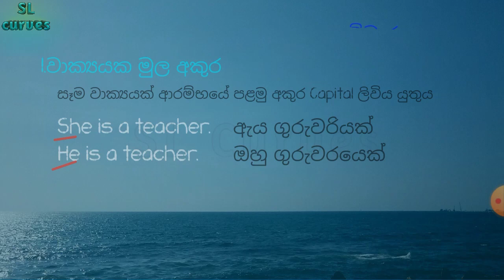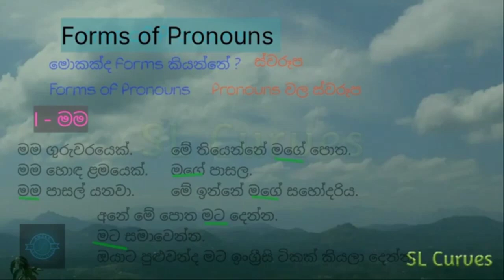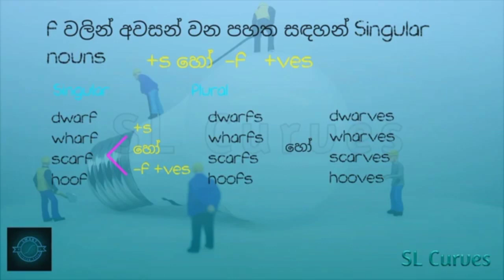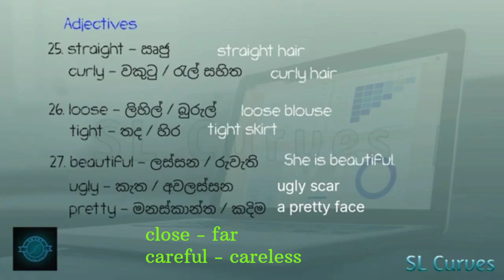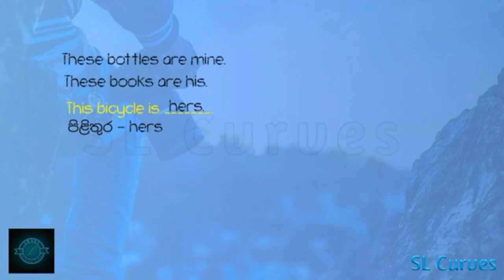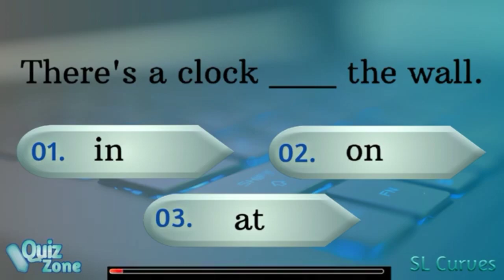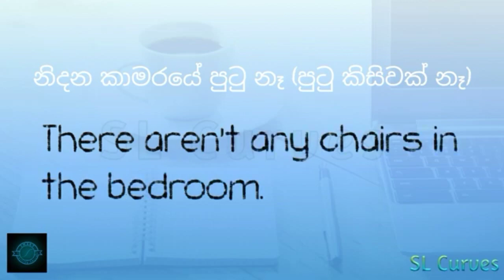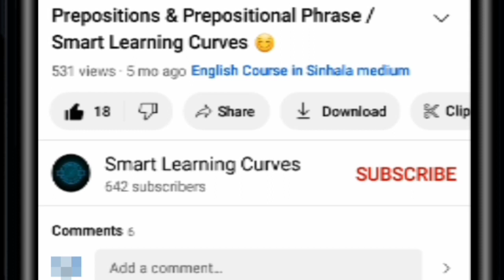Recap 2023 / Smart Learning Curves 🎧😊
Recap 2023 - English lessons in Sinhala medium
ඉංග්‍රීසිපාඨමාලාව
recap 2023

This video includes the recap 2023.

Smart Learning Curves
Please...
it will encourage us to upload more videos like this😍